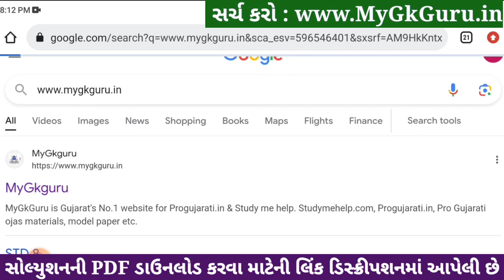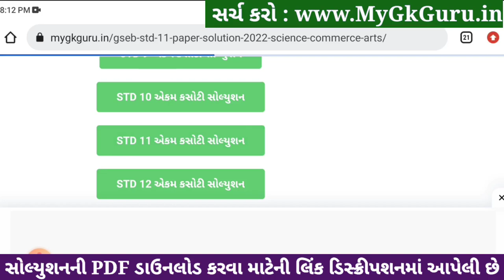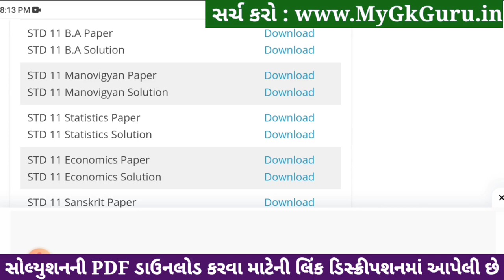std 11 ba ekam kasoti 2024 january, std 11 b.a ekam kasoti solution 2024, ekam kasoti std 11 ba 2024